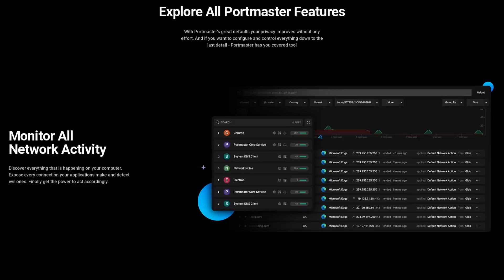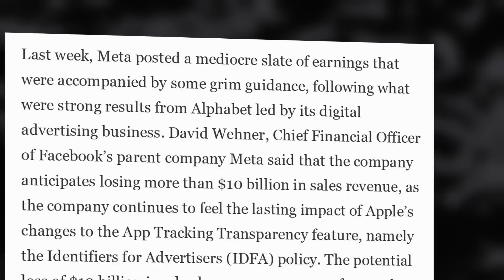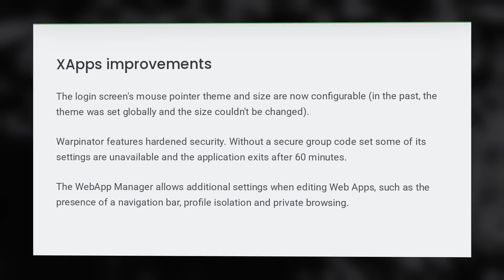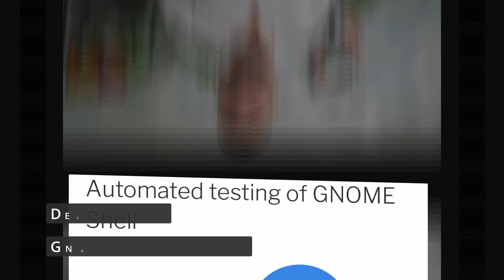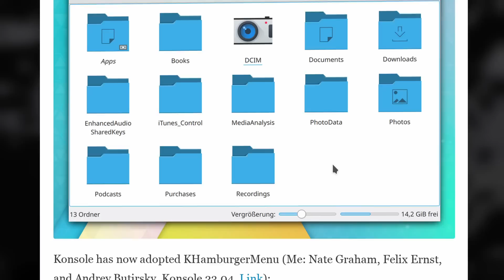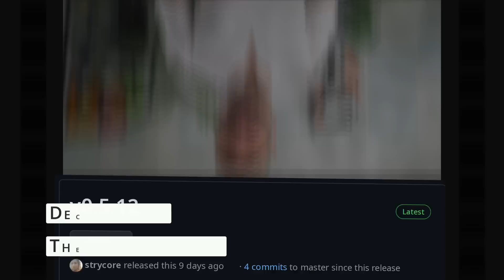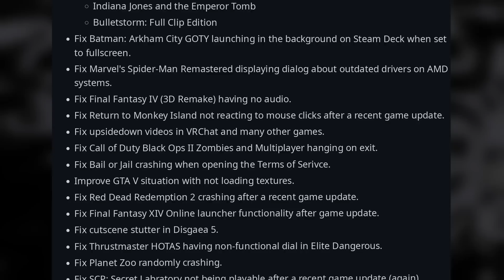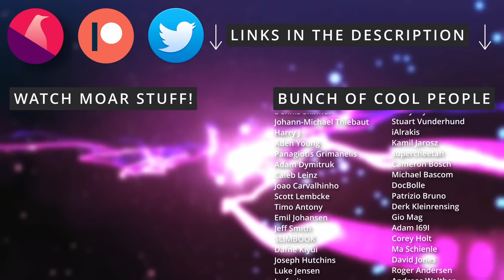EU destroys Meta, Huge Mint 21.1 Beta, Mac GPU support: Linux & Open Source News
00:00 Intro
00:46 Sponsor: Monitor and Secure your internet connection with Safing
01:51 The EU rules that Meta's way of implementing targeted ads is illegal
04:14 Linux Mint 21.1 beta is out, and feature packed
06:30 Linux now supports Apple Silicon macs GPUs
07:45 GNOME doubles down on automated testing
09:12 KDE 5.27 will get new tiling features
10:36 Proton Mail/Drive/Calendar unveils a feature packed roadmap
12:05 Gaming news, Proton 7.0-5 is out, Lutris fixes logins, and more
13:54 Sponsor: Get a laptop or desktop that runs Linux perfectly
15:00 Support the channel

The EU rules that Meta's way of implementing targeted ads is illegal

Linux Mint 21.1 beta is out, and feature packed

Gaming news, Proton 7.0-5 is out, Lutris fixes logins, and more